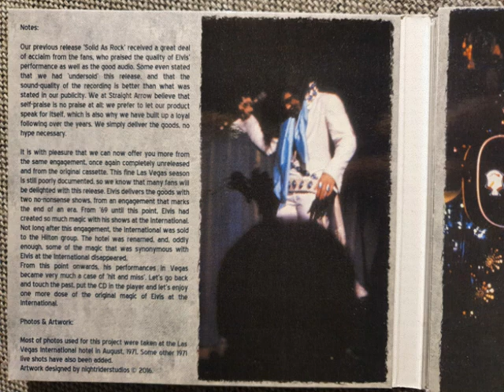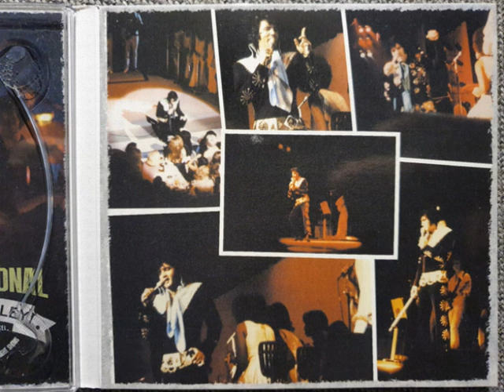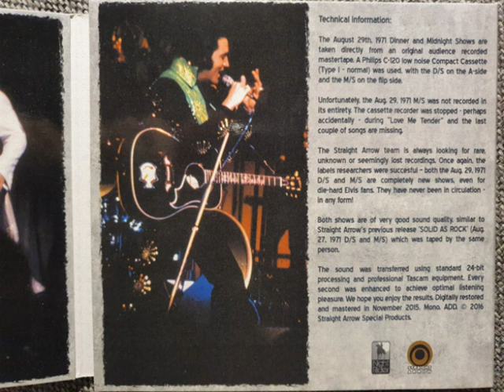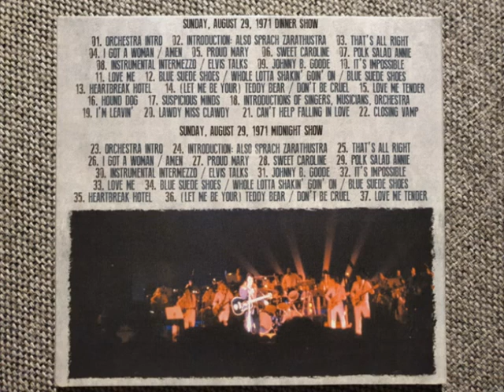Elvis Presley CD - Last Stint At The International - 1st Part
Full Show!
August 29, 1971 DS
Released by: Straight Arrow in 2016
Audience Recording!